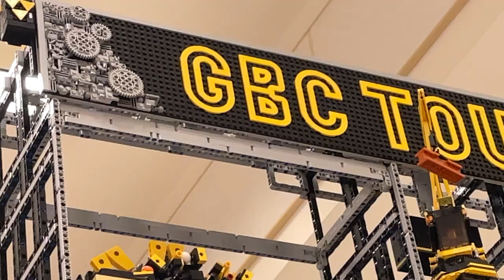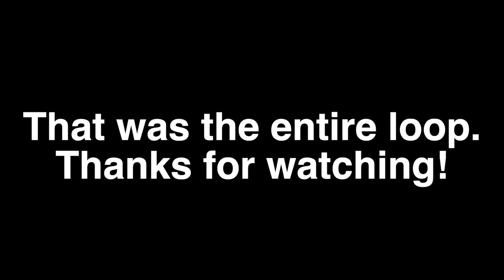MASSIVE LEGO GBC Loop 50+ Modules!!! – BrickCon 2021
One of the most hypnotizing LEGO Technic machines I've seen. I recently traveled up to Seattle Washington to attend BrickCon this year. BrickCon is a LEGO convention with all kinds of builds ranging from houses to pirate ships, and has a 'brick bazaar' where you can buy LEGO.  This video focuses on the LEGO GBC exhibit. I plan on making another video highlighting some of BrickCon's main attractions.

Now, I'm not the best cinematographer, but this was the best I could do while trying to enjoy the convention myself. If the video seems a bit on the slow side, feel free to turn up the playback speed.